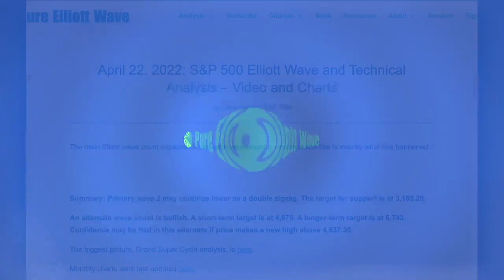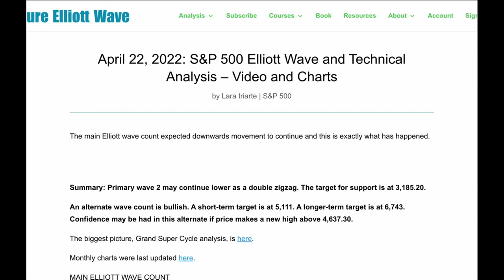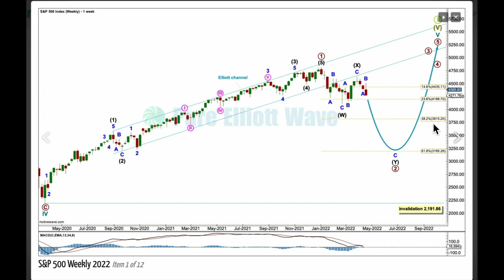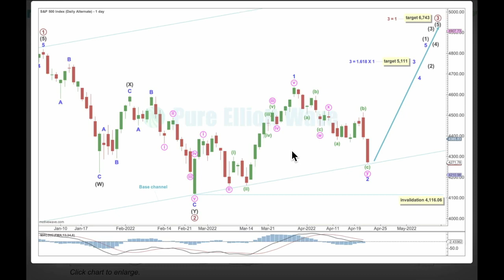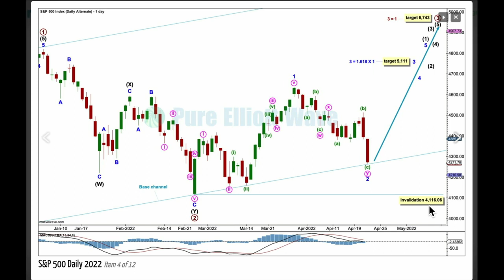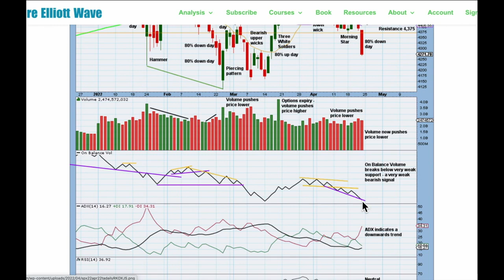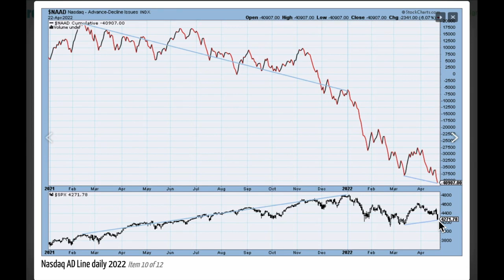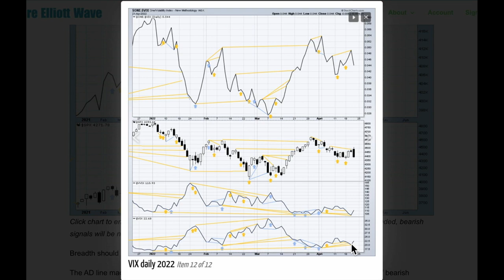S&P 500: Elliott Wave and Technical Analysis for week ending 22 April 2022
End of week Elliott Wave Technical Analysis for the S&P 500 market by Lara Iriarte CMT.

Comments Policy:

it here.